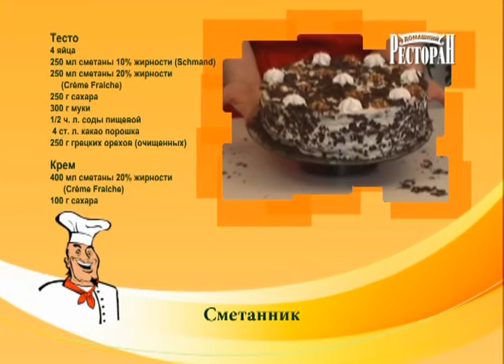Торт сметанник. Домашний ресторан